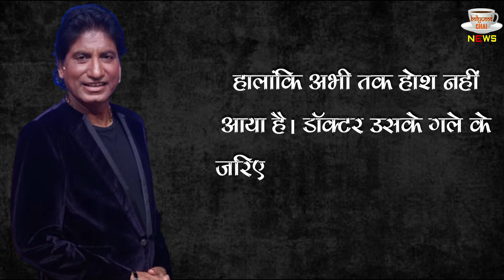Raju Shrivastava Health : बेटी अंतरा ने दी Raju Shrivastava की Health की जानकारी !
Raju Shrivastava Health Update : Know How Comedian Raju Shrivastava's Health Is After 15 Days | Raju Shrivastava Today News | Raju Shrivastava Hospital Video | Raju Shrivastava Health Update Today | Bollywood Latest News And Updates

Editor :- POP